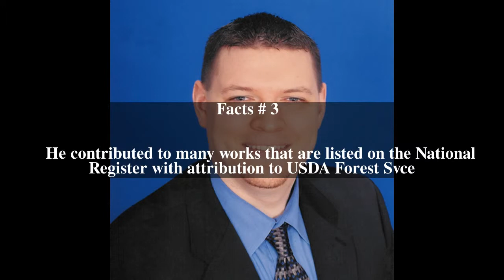William Irving Turner Top # 5 Facts